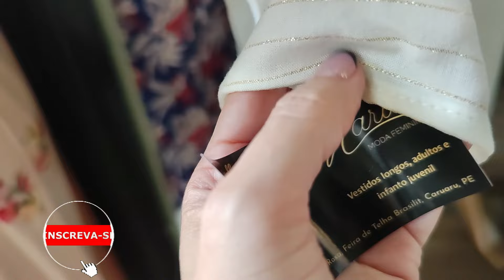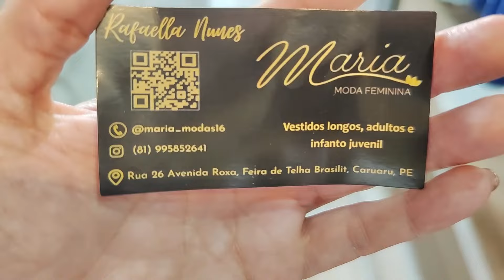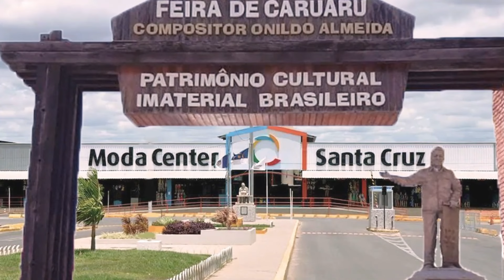LINDOS VESTIDOS MODA BOUTIQUE NO LESE, VISCOLINHO E BORDADOS NA FEIRA DA SULANCA DE CARUARU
Olá amores, sejam bem vindos. Pra quem não me conhece me chamo Iral e pesquisei vestidos moda boutique. Espero que gostem.

Fale com o Fabricante Maria Moda Feminina Diretamente pelo Link do Whatsap